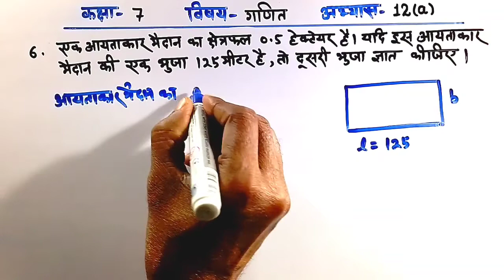यूपी बोर्ड कक्षा 7 गणित|अभ्यास 12(a) part-2/UP Board Class 7 Maths|Exercise 12(a) part-2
इस वीडियो में आप यूपी बोर्ड कक्षा 7 गणित विषय का अभ्यास 12a का भाग 2 हल करना सीखेंगे।
In this video you will learn how to solve UP Board Class 7 Maths Subject Exercise 12a Part 2.